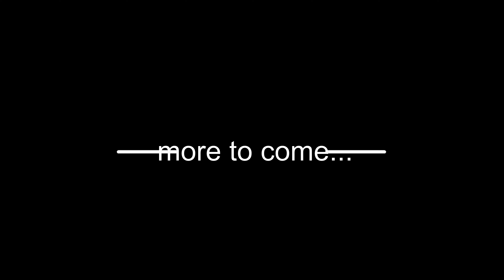Various Sky Shots